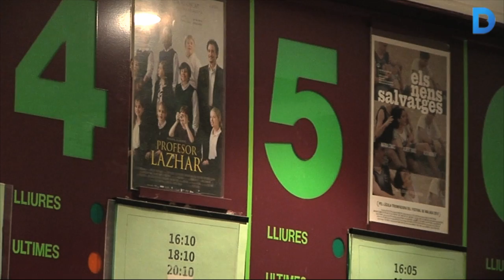El centre de dansa i arts escèniques La Caldera, a punt d'obrir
Està previst que el proper 29 d'abril La Caldera obri les portes. Es tracta d'un centre de creació de dansa i arts escèniques que s'ha instal·lat a les Corts, concretament a l'edifici que abans ocupava el cinema Renoir Les Corts. L'Ajuntament ha signat un conveni per donar-los la gestió durant tres anys prorrogables i perquè puguin ocupar el 50% de l'espai. L'Objectiu del projecte és donar suport a la creació i apropar-se als ciutadans. Més informació